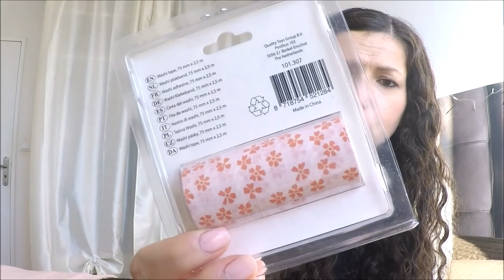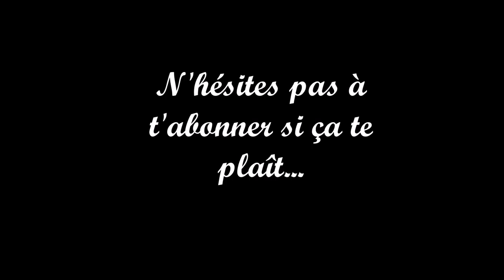Mes achats chez ACTION [Scrapbooking & babioles]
Le site ACTION pour retrouver le magasin le plus près de chez vous

VOTE tous les jours jusqu'au 26 octobre pour mon blog aux GOLDEN BLOG AWARDS ;)